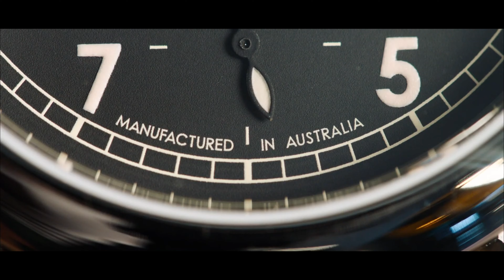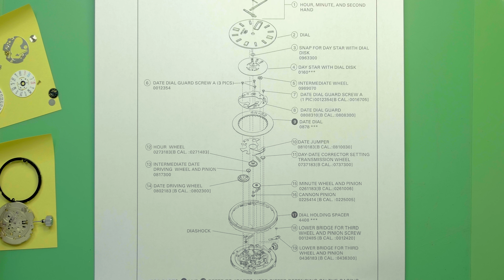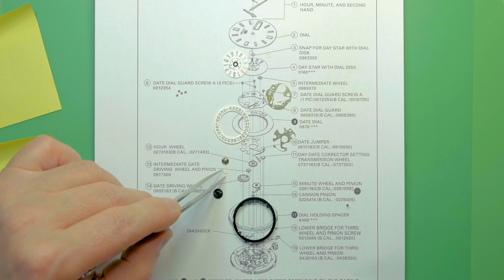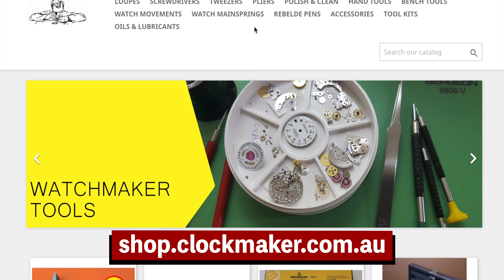Seiko 7S26 tutorial Part 2 - Calendar disassembly | Nick Hacko Watchmaker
This is the second instalment in our 'Seiko DIY' series.

Disassembly of calendar (Day / Date) work. Parts identification. Calibre 7S26 / NH26.